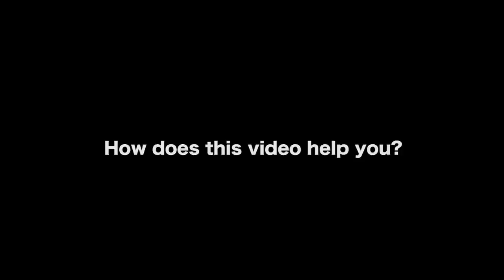Not Talented Enough To Be An Artist? - Erica Wernick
Twelve years ago, Erica Wernick (personal coach, author, speaker) had a dream of working in Hollywood, but she didn't know a soul and had zero connections. Despite all this, Erica was able to break in and booked her first TV show just two weeks after moving to LA. Over the past decade, Erica has lived her dream, designing graphics for television and film. You can see her work on hit shows like Glee, The Office, Superstore, and most recently Top Chef. After fulfilling her own dream, Erica felt called to help other Hollywood creatives with their dreams, and started a coaching business. Since then, Erica has developed a reputation as Hollywood's Leading Success Coach, and between herself and her clients, they've booked work on over 60 television shows and films on every major network, including Netflix, Hulu, HBO, and more.

AUDIO